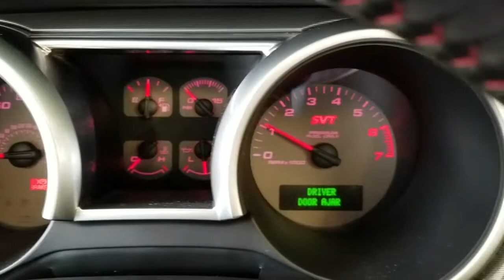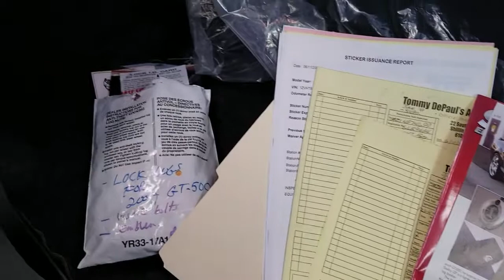2007 Ford Mustang GT 500 Shelby Torch Red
Bar none, the most recognized name in American racing history is Carroll Shelby and the world famous GT500 Mustang. For the muscle car enthusiast, what’s better than a Shelby GT 500? Big brakes, big wheels, functional hood, and spoiler. Don't forget to add in the 5.4 liter, supercharged engine that nears 500 horsepower, tops at near 180mph, and was a classic the second it was born.

Look over the pictures and see the detail of this beautiful machine. If you are like the rest of the people, you will sit in the seat, adjust everything, notice the huge gauges, leather seats, shift knob, steering wheel... you will get goose bumps when the key fires the ignition and the whine of the blower will get your heart pumping. Be careful on the test drive - it's not yours yet!

This pony doesn't want to stay in the stable and vehicles that command national attention like this usually don't last long... so give us a call before this one escapes!!!